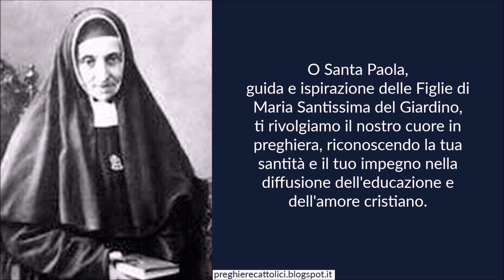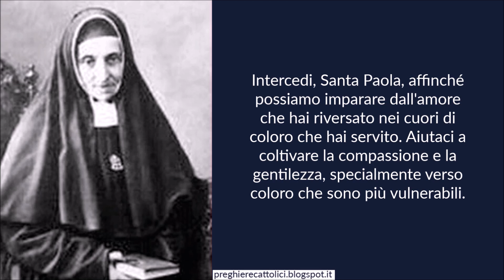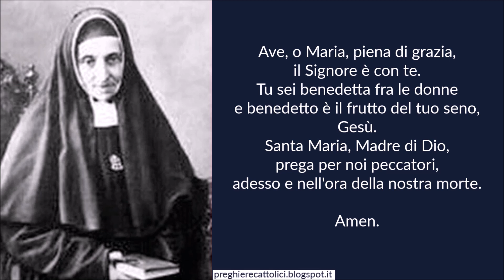Preghiera a Santa Paola di San Giuseppe Calasanzio (Paola Montal y Fornes)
Amen.

O Santa Paola, guida e ispirazione delle Figlie di Maria Santissima del Giardino, ti rivolgiamo il nostro cuore in preghiera, riconoscendo la tua santità e il tuo impegno nella diffusione dell'educazione e dell'amore cristiano.
Tu, che hai dedicato la tua vita a servire i più piccoli e a formare le giovani generazioni, guarda con affetto le nostre necessità e intercedi per noi di fronte al Signore.
Santa Paola, insegnaci a seguire il tuo esempio di carità, umiltà e dedizione al servizio degli altri. Aiutaci a superare le sfide quotidiane con fede e speranza, e donaci la forza di perseguire la verità e la giustizia.
Intercedi, Santa Paola, affinché possiamo imparare dall'amore che hai riversato nei cuori di coloro che hai servito. Aiutaci a coltivare la compassione e la gentilezza, specialmente verso coloro che sono più vulnerabili.
Accogli la nostra preghiera e presentala al Cuore misericordioso di Gesù, affinché possiamo vivere secondo i valori dell'amore cristiano che hai tanto amato e diffuso.

Amen.

Amen.

Amen.

Amen.

Santa Paola di San Giuseppe Calasanzio, prega per noi.